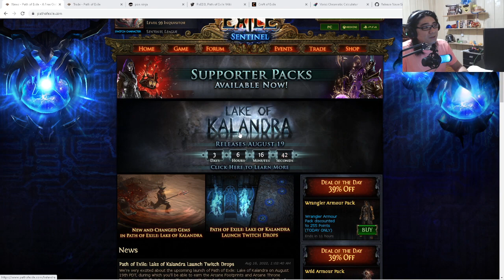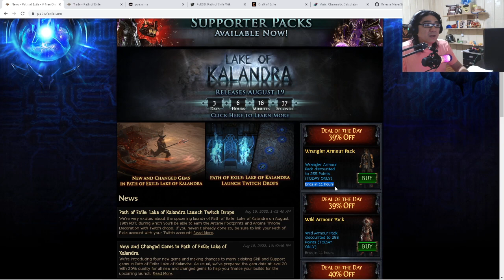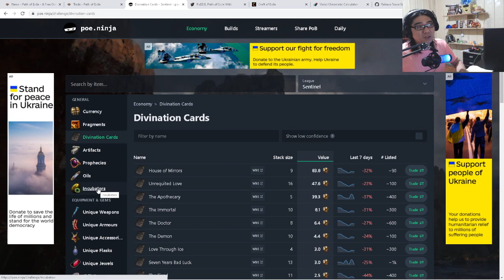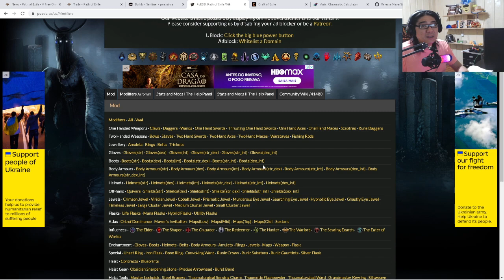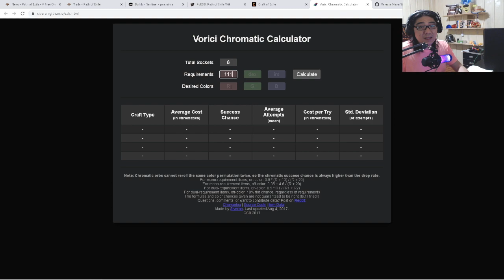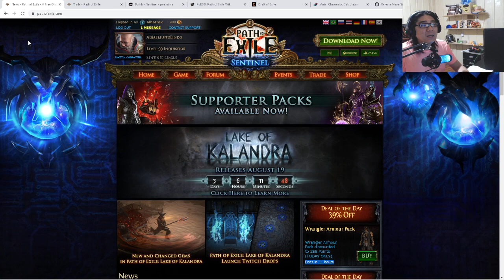[3.19] Dicas Gerais do PoE - Lake of Kalandra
Fala galera